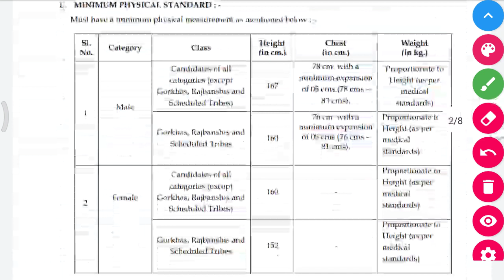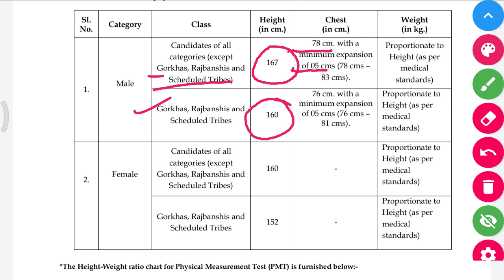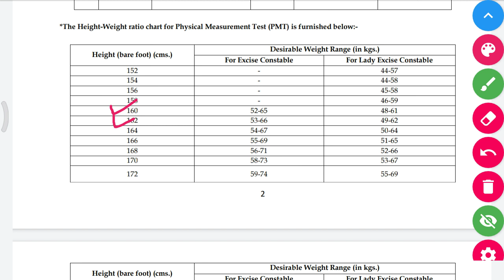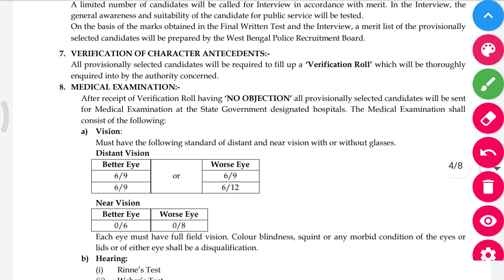WBP Excise PMT PET Height Weight || উচ্চতা ও ওজনের অনুপাত || Vacancy || PMT PET Date || W 2 S